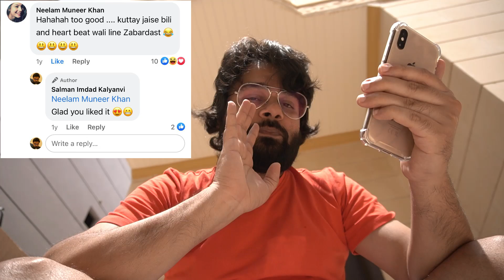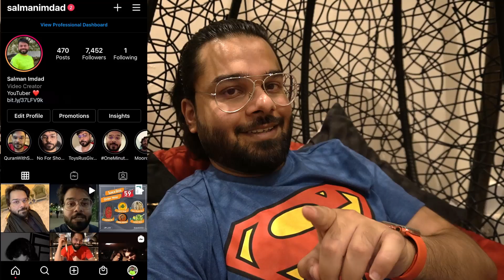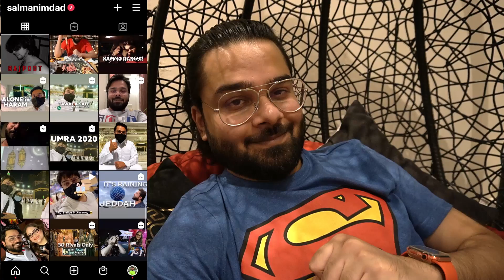Neelum Muneer Ka Comment Aa Gya! 40/100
Is Vlog mein apko milega sada sonf khushbu ka maza jisme apke bhai ne beth kay apse bateyn kin or bas. Umeed hy ap logon ko maza ayega. Na b aaye to koi bat nai, next time inshallah. Aur han apke bhai ki ik video pe neelum muneer ka comment aya tha sachhii! hahhaa

Al Jadeed Restaurant Jeddah - Pakistani Cuisine